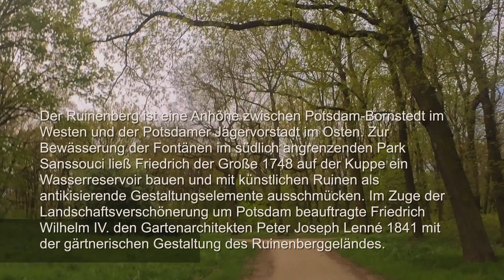Fototour zum Ruinenberg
Der Ruinenberg ist eine Anhöhe zwischen der Jägervorstadt von Potsdam (im Osten), Bornstedt (im Westen) und dem Park Sanssouci (im Südwesten), nördlich vom Schloß Sanssouci. Die hier in der Zeit von König Friedrich II. künstlich errichteten Ruinen verstecken einen großen Wasser-Vorratsbehälter, welcher damals vor allem die Große Fontäne vor dem Schloß versorgen sollte.